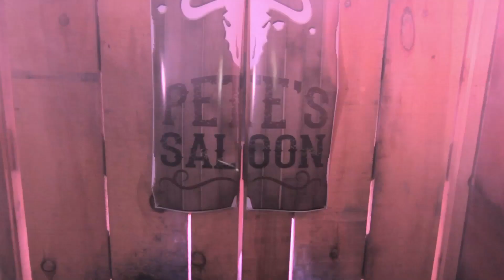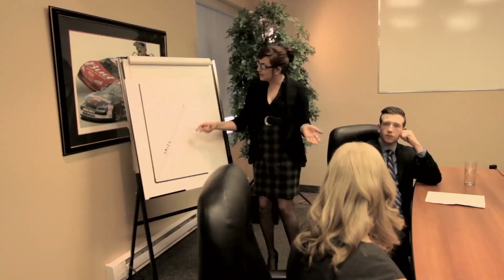"Country Crazy" - Amy Rose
c. 2014 c. MTS Records.  Join Amy and her friends at Pete's Saloon, as they get rowdy and a little "Country Crazy."

Working in a high rise
battling the big guys
Climb another rung to the 19th floor
She's a go-getter in a cut-throat corporate world

Stressing every week day
Running every which way
Underneath the power suit
She's just a good old-fashioned homegrown country girl

She waits all week for Friday
To dust off her worn-in boots
Puts on her cherry balm lipstick
And hikes up her daisy dukes

Chorus:
She goes down to Pete's Saloon
Busts through the door lights up the room
Hell bound on breaking rules
Gonna make 'em cowboys drool
She's dancing on the bar
Shooting whiskey shots, playing air guitar
Just watch this city girl
Go country crazy

Eating lunches uptown
taking meetings downtown
powerpoint slides for the CEO
she's a mover and a shaker
re, re, ready to go

nobody would guess
and she won't confess
she's only at her best
when she gets down and dirty
and loses control

Saturday nights a-coming
Watch out she's looking for fun
She's filling out her low-cut blouse
Mamas lock up your sons

Chorus2:
She's singing with the band
Riding that bull with just one hand
Go country crazy

SOLO

Monday rolls around again
It's back to the daily grind
But she's dreamin of the weekend
When she can just unwind
When she can lose her mind

Chorus3:
She's flirting with the boys
She's breaking hearts and making noise
Go country crazy